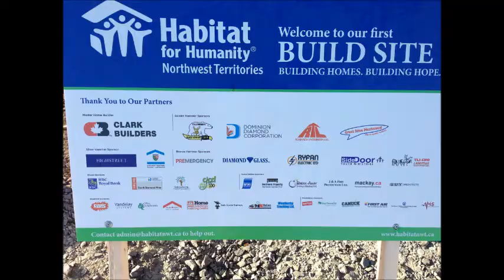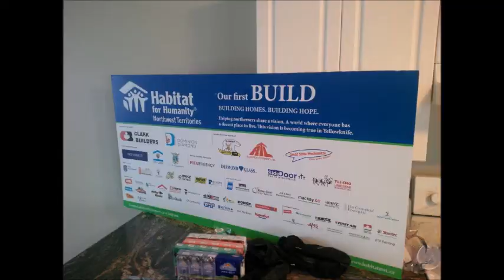Habitat for Humanity NWT - First Build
First build in Yellowknife, NT